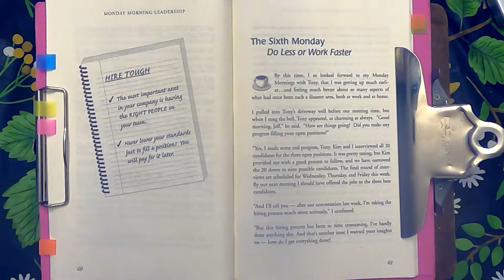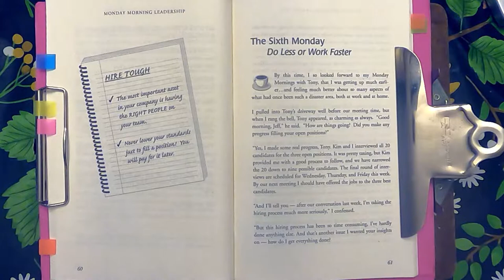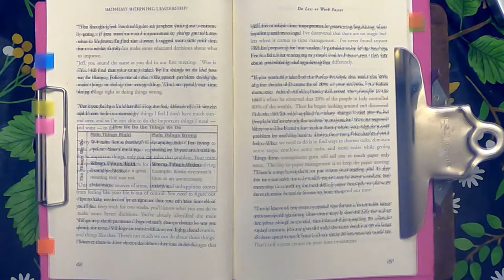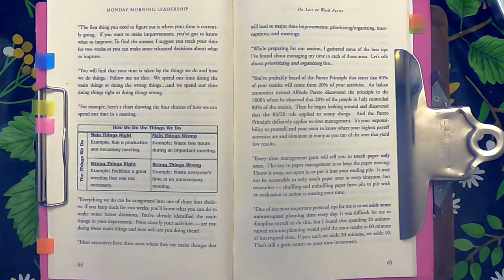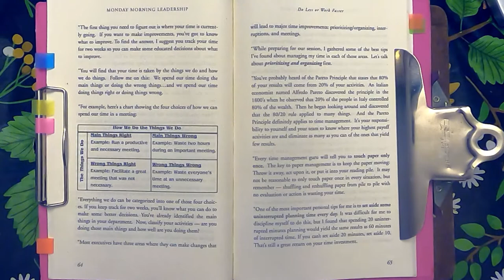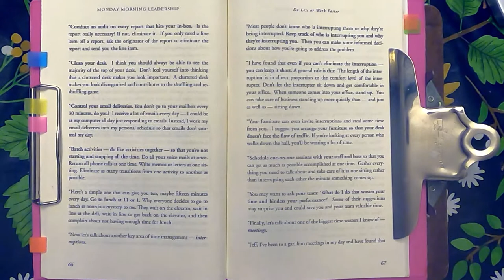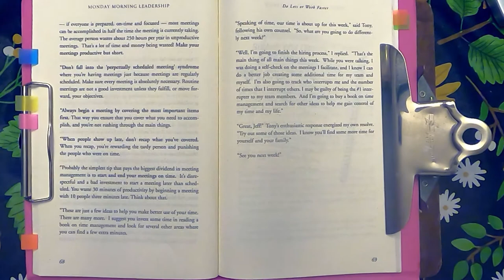Monday Morning Leadership Audio Book David Cottrell 8 Mentoring Sessions You Can't Miss Chapter 6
Monday Morning Leadership Audio Book by David Cottrell.  This book as 8 mentoring sessions you can't afford you miss!  It's a great leadership development book for all ages!

The Sixth Monday - Do Less or Work Faster